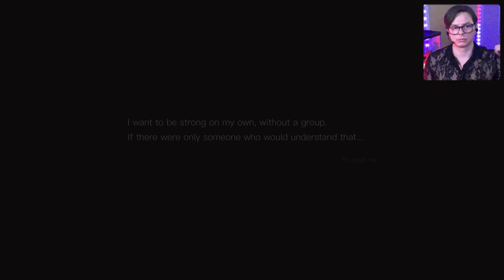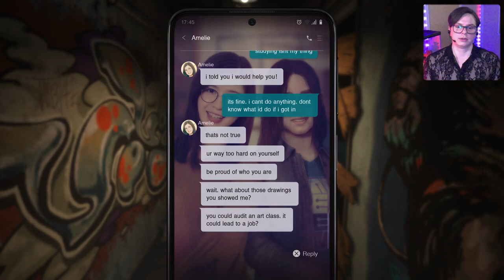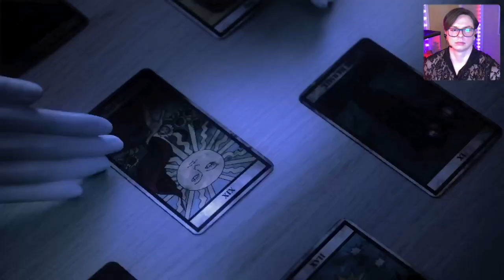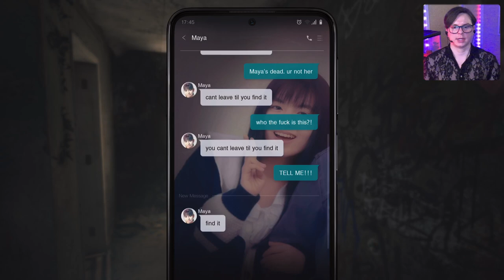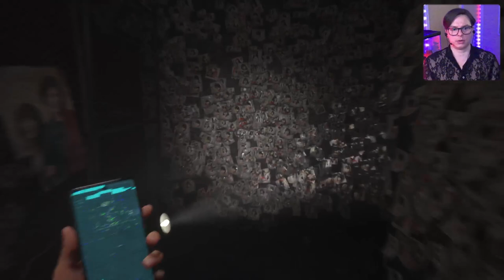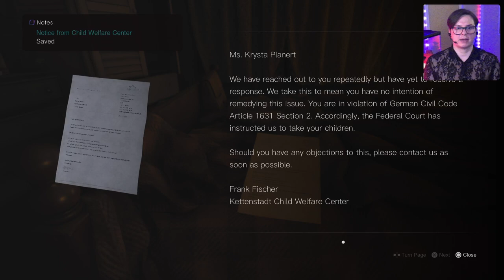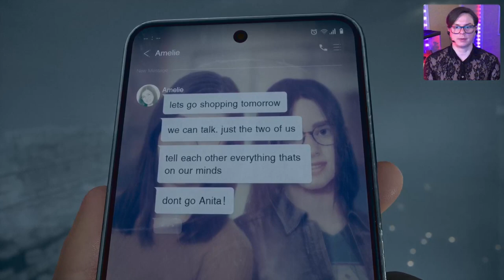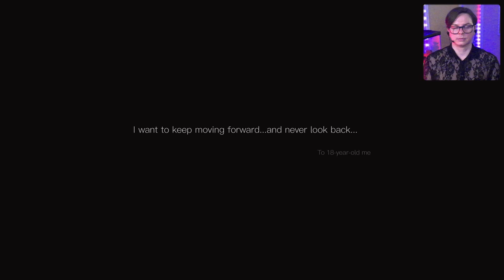My First Silent Hill Game! | Silent Hill: The Short Message